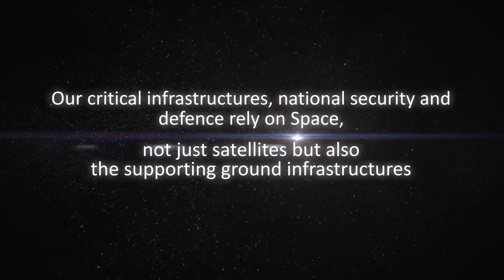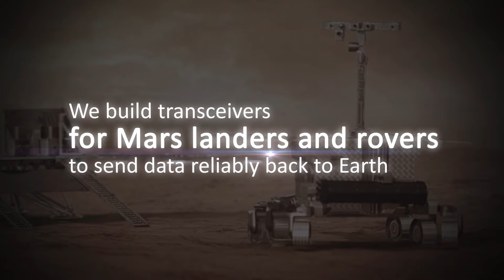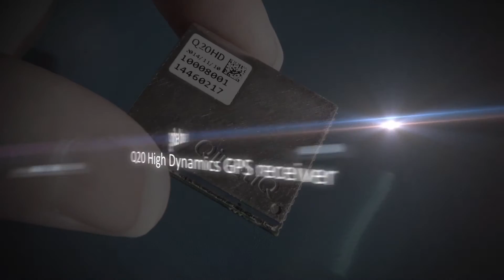QinetiQ Space Video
Video explaining QinetiQ's capabilities in the management and security of Space.